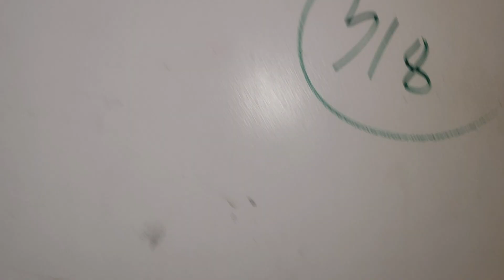Denivelle ostatnie video